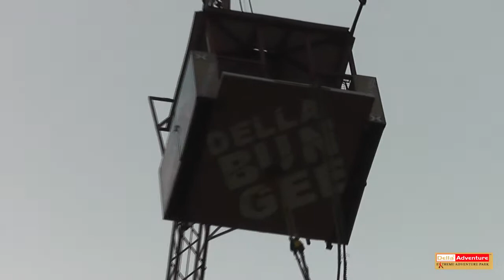Della Bungee - Shreya Jalan - 5 April 2014